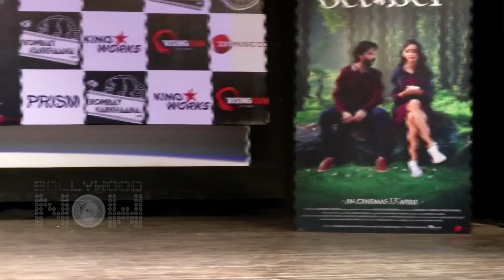Varun Dhawan Lifts College Girls In His Arms While Dancing On October Song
Varun Dhawan took everyone by surprise when he lifted girls while performing oh his new film October's song at Sophia College Mumbai Subscribe now and watch for more of Bollywood Entertainment Videos